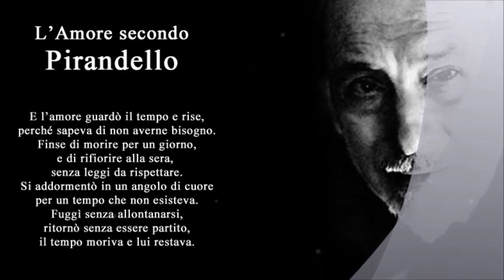Piero Farinato & Elisabeth Six - I got the time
Piero: guitar
Elisabeth: flute
© Farinato & Six 2018

Version for flute and guitar composed and played by  Piero Farinato & Elisabeth Six - Piero composed the original guitar solo version in 2016, dedicated to his angel.